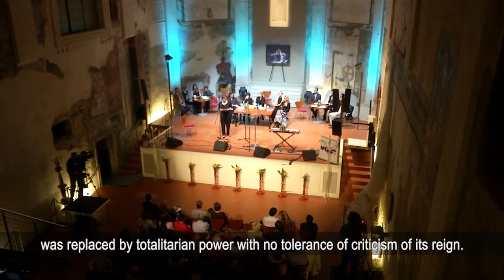Concert: Conscience Can't be Bought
PROGRAM:

0:00 - Introduction - Kateřina Jacques, Jan Potměšil, Jana Skovajsová

5:44 - Marta Kubišová singing Ode to Silence

9:20 - The rise in popularity of Falun Gong - Jana Skovajsová

12:30 - Jitka Hosprová plays the song De Du, piano      accompaniment MgA.Lada Jirásková

15:35 - Persecution of Falun Gong in China - Jan Potměšil

19:35 - Speech by former prisoner Guo Jufeng

30:50 - Marta Kubišová singing Desire With Name Einodis (Sidonie)

34:15 - About lawyer Gao Zhisheng - Jan Potměšil

40:30 - Jitka Hosprová plaing solo Bach - Prelude in three parts, Sarabande Menuet from the 1st suites Gdur

48:15 - The consequences of repressive Chinese regime - Jan Potměšil

54:35 - Speech by Associate Professor Zdenek Vojtíšek of Charles University

58:45 - Marta Kubišová singing Now

1:03:15 - We are also concerns - Katerina Jacques, Jana Skovajsová, Jan Potměšil

PERFORMERS:

Marta Kubišová - singer and close friend of expresident Václav Havel

Jitka Hosprová - prominent viola virtuoso

Jan Potměšil - actor and former student leader during Velvet Revolution

Kateřina Jacques - former Member of Czech Parliament

Zdeněk Vojtíšek - profesor of Charles University

Jufeng Guo - former Chinese prisoner of conscience

Jana Skovajsová - member of organization Human Rights Without Borders

By organizing this concert, famous Czech artists and personalities would like to express a moral support to people who are unjustly prosecuted by the Chinese totalitarian regime - political prisoners, prisoners of conscience and especially the followers of the ancient spiritual practice (Falun Gong). This teaching includes a set of meditative exercise for mind and body and focuses on the development of one‘s morality. Its goal is to adapt to principles of truthfulness, compassion and tolerance. Last but not least we would like to express this moral support to Chinese lawyer Gao Zhisheng. Both of those cases are among the most serious violations of human rights in the People's Republic of China.

We would simply like to make a modest gesture of humanity and solidarity expressed from one man to another and continue to follow up the ideals of November so called.“Velvet Revolution“, which we passed through with the ideas like "we are not like them", "we do not want violence". We also realized that in the end "truth and love must prevail over lies and hatred". Today in these times when representatives of czech goverment are strengthening economic ties with China we would like to do so ever more.

Ideas that have led us to organize this concert, are expressed in common statement Conscience can‘t be bought.